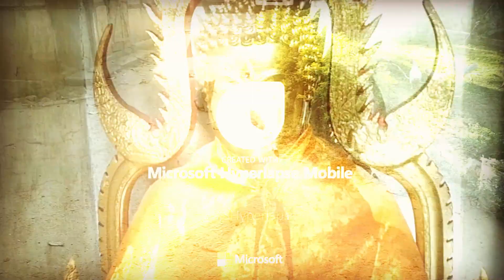Trying to make some cinematic video..